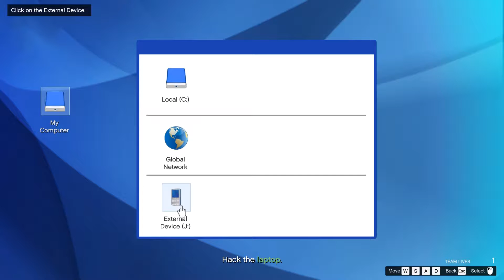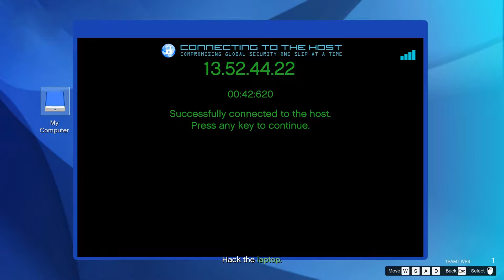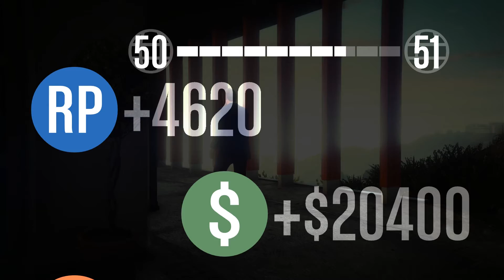GTA 5 Online Best Solo Missions - The Los Santos Connection. Making Money $28000 and 4800RP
Hey guys in this video I'll be talking about  the mission The Los Santos Connection that you get from Martin Madrazo.

If you want to support me, what about getting a t-shirt?

You can also buy Grand Theft Auto V and Criminal Enterprise Starter Pack and Great White Shark Card Bundle It's worth $1,250,000 in-game GTA dollars to spend in GTA Online.

It's not as easy as the other missions I've talked about, but it's the one that you get the most money. You'll get around $28.000 and 4k+ RP.

The video is a bit long, but it shows you guys how to do it solo with your Armored Karuma.